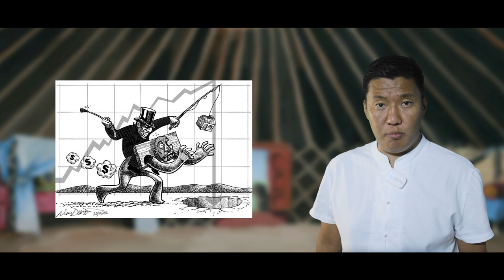"9 Принципов скрытого рабства"